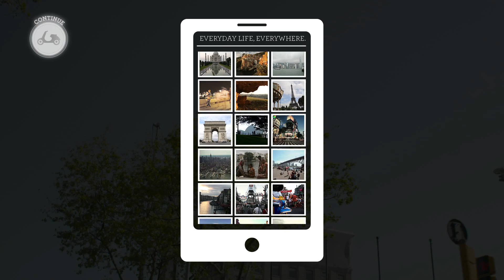Yamaha NMAX Everyday life included, 2015 official